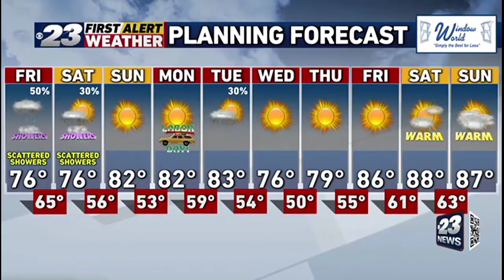WIFR-LD: 23 News At Noon (9/3/2021)